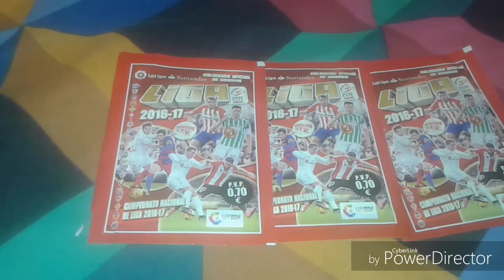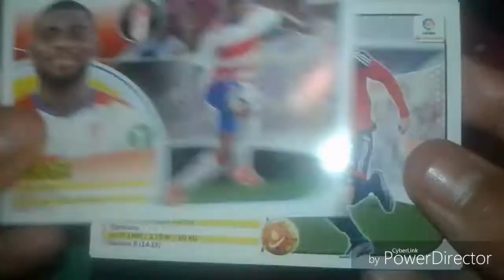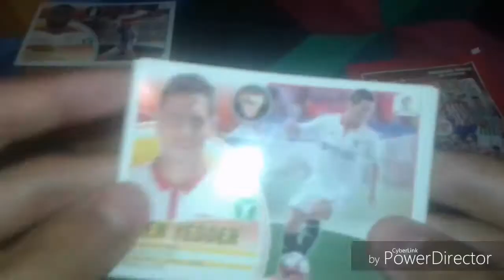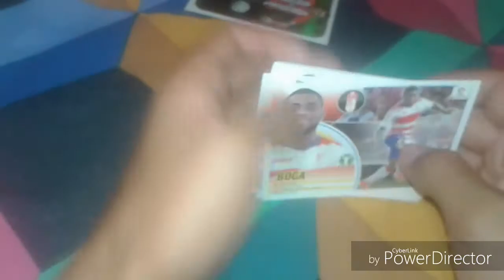LIGA YT/BETIS VS REAL MADRID(JORNADA 8)